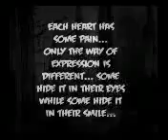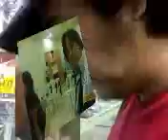hurt my self 222.flv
the backround music used on this video is a private property (ost of columbia) thanks